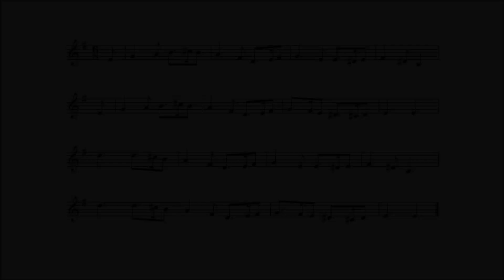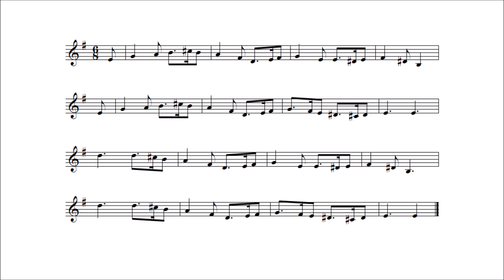성공회 성가 160 이 아기 뉘신가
Lyrics :
What Child is this
William Chatterton Dix (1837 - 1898)
Tune :
Greensleeves
(Christmas Carols New and Old, 1871)

대한성공회 "성가 2015"